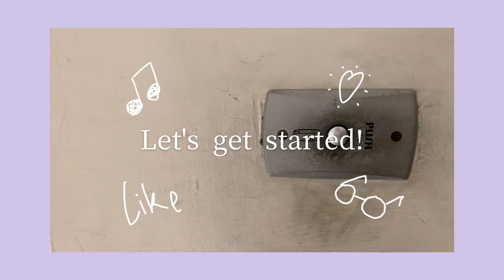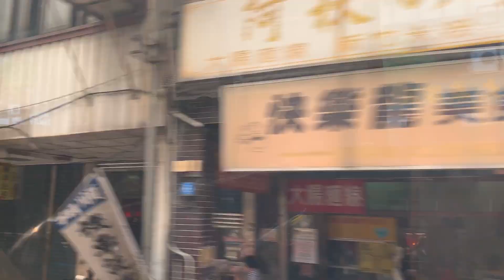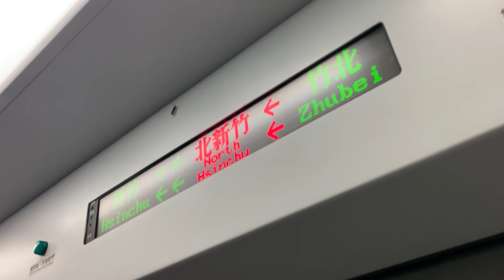高中三年天天從新竹通勤到武陵？搭車花了十一萬？Vlog3 我的通勤日記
拍攝於2019

1.Khai dreams- Fantasy
2.Jeff Kaale- Accra
3.Jeff Kalle-  Golden
4.Lauv- Getting over you